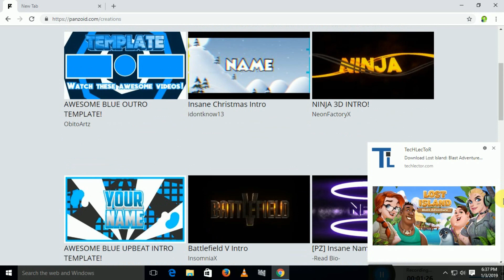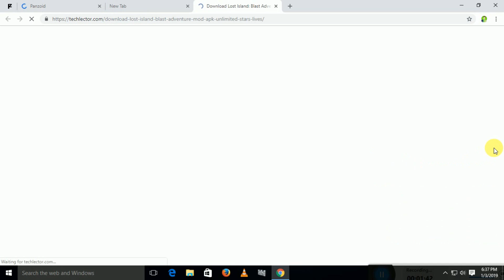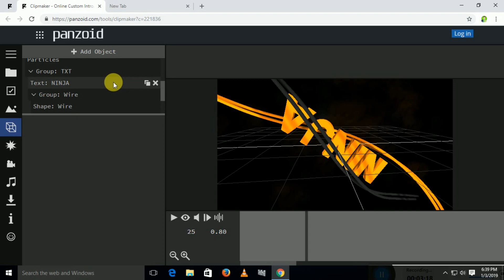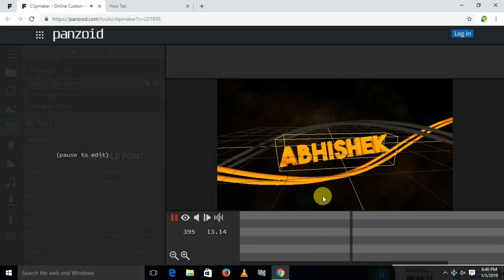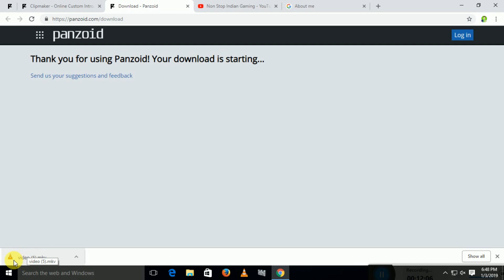how to make intro free in hindi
Hello
free intro maker without any Software in Hindifree intro maker without any Software in HindiHow to Create Awesome  YouTube Channel Trailer  or Intro !! 5 Best Ways